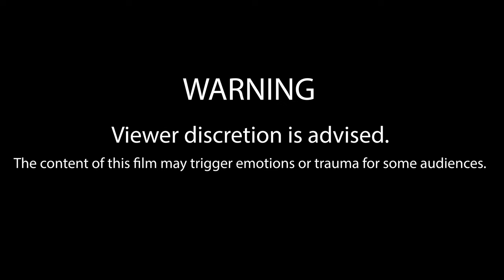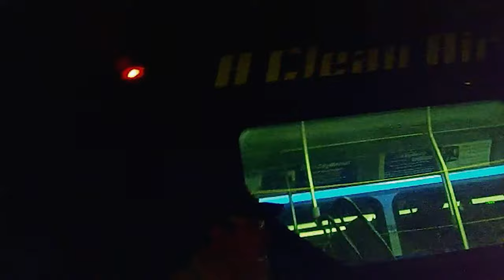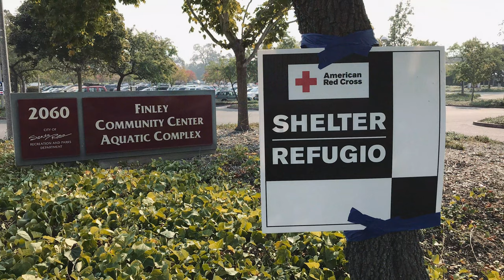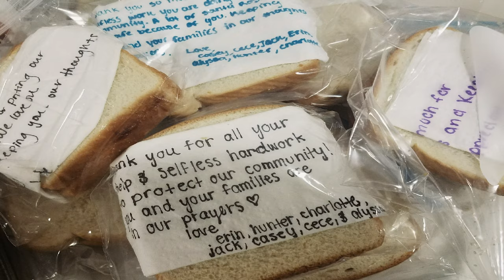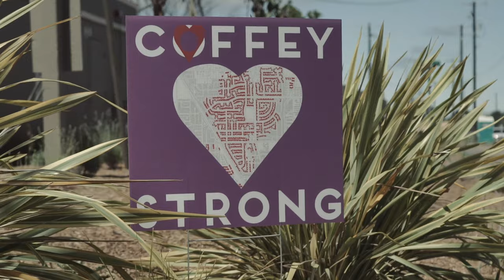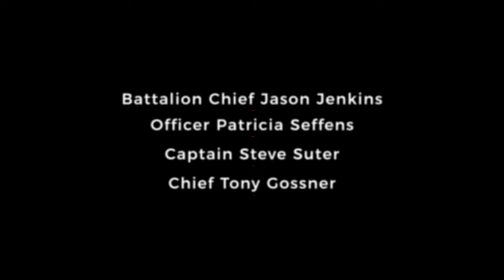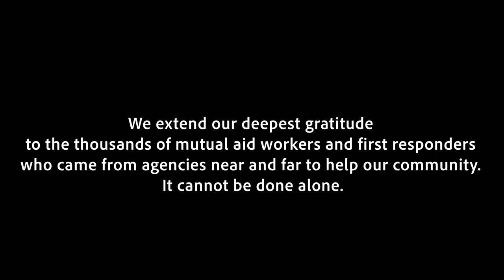LAST OCTOBER (2019) Documentary | City of Santa Rosa, CA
Last October is a 50-minute documentary film that captures experiences during and following the Sonoma Complex Fires from the perspective of several current and former City of Santa Rosa, CA employees and officials who served as first responders, disaster service workers, and community leaders. These individuals recount both their professional and personal experiences, the critical participation of mutual aid agencies, and the overwhelming selfless support and heroism of the community during and following one of the most destructive wildfires in state history. The film provides a firsthand glimpse into the breadth of the City of Santa Rosa’s response and what it was like to work as a public servant during the fires, such as a recreation employee operating an emergency shelter, a City mechanic hearing of the loss of his own house while working to keep public safety vehicles in service, a CityBus worker transporting evacuees, police officers and firefighters on the front lines, and more. In many instances, employees reported to duty not yet knowing the fate of their own homes or of their families who were evacuated.